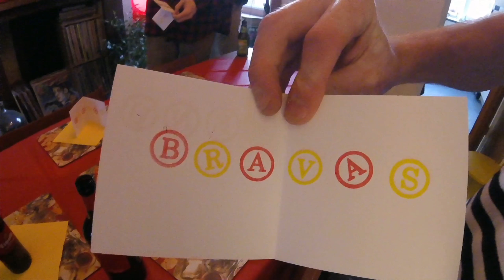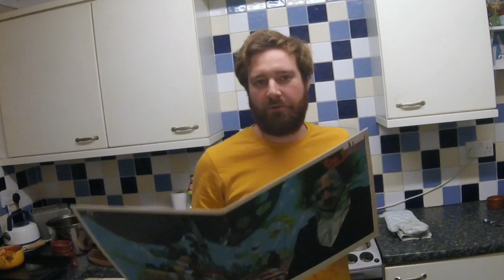Come Bravas with Me - EP 1 - Sweet Potato Springett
Five guys are united by their love for Patatas Bravas. Judging each other's culinary skills, they compete to become King Patata.